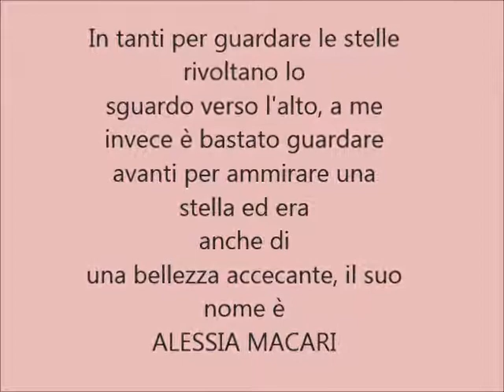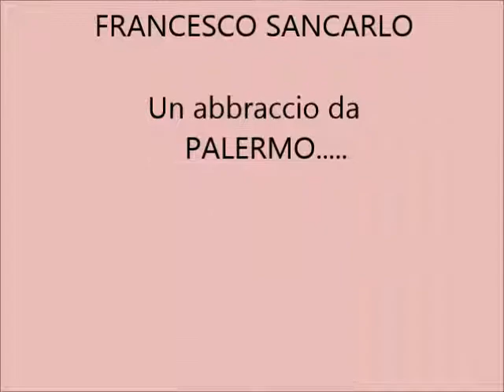Alessia Macari la ciociara, la più bella di tutte! (Parte 3)